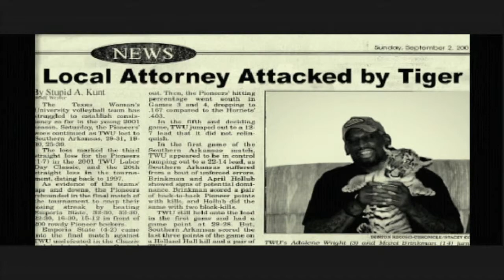The Blunt Movie - Cramsey Cramsey and Suggs (Dennis Rodman)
"It's SNL on a serious crack high!" - movie full of crazy sketches with: Pat Morita, Dennis Rodman, James Hong, Michael Winslow, and more!

Executive Producer: Ron West